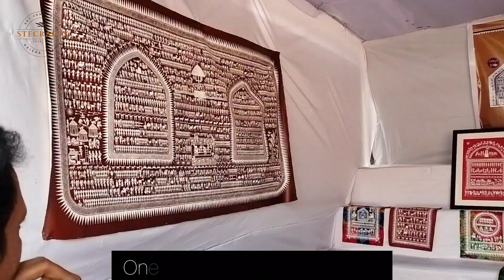Adivasi Mela 2024 I Odisha Traditional Handicraft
STECRAFTY (THE HANDICRAFT STORE ) MANUFACTURER & SUPPLIER OF ODISHA HANDICRAFTS , DEALS ALL KIND OF HANDICRAFT  @stecrafty
Welcome To STECRAFTY I स्टेक्राफ्टी I ଷ୍ଟେକ୍ରାଫଟି I Odisha's Handicrafts Product
Address : stecrafty , plot #325,Raghunathpur,Nandankanan road, bhubaneswar ,751024,Odisha,INDIA
For Bulk Order  👉👉👉  : (Mobile & Whatsapp) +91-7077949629 / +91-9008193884